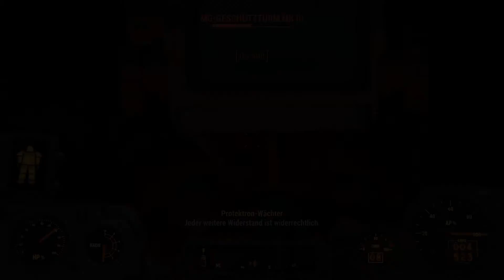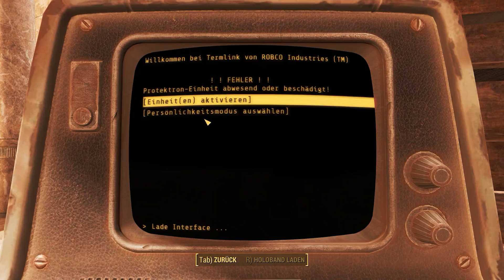Fallout 4 [061][4K-DSR][100%] - Willkommen in der Fallenbibliothek |Let's Play Fallout 4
« Beschreibung »
In Fallout 4 werden wir nach 200 Jahren erneut wach in einem Vault der alten Zeit. Wieder einmal müssen wir herausfinden was vor sich geht und was uns in dieser postapokalyptischen Welt alles erleben könne. Hierbei treffen wir auf etliche Begleiter, Siedler und Kreaturen, deren aussehen aus der Hölle selbst stammen könnten. Auf geht die Jagd ums nackte überleben.
« Game Details »